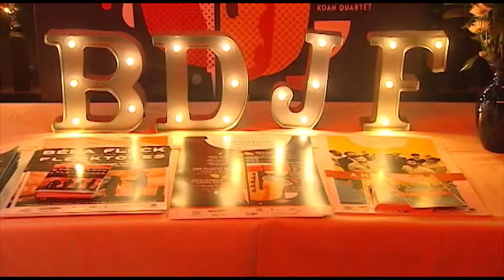NBC5 Editorial: Discover Jazz Festival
Live music has begun filling Burlington's Church Street as the Burlington Discover Jazz Festival gets underway.